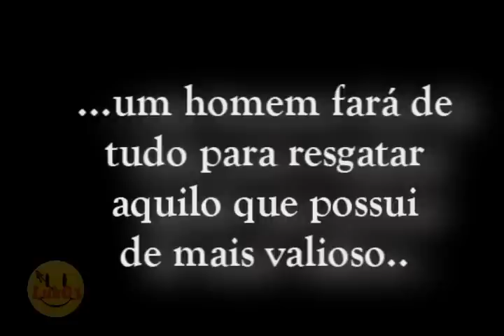Trailer Chaves - O Preço de um Resgate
A luta de um pai para resgatar sua filha.
Breve somente nos cinemas.